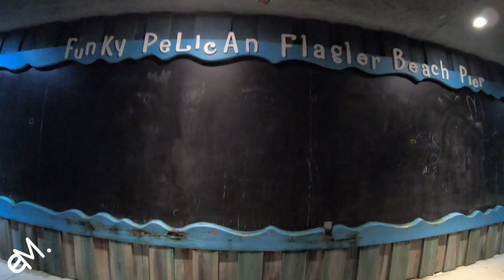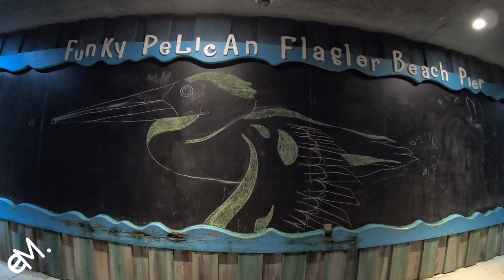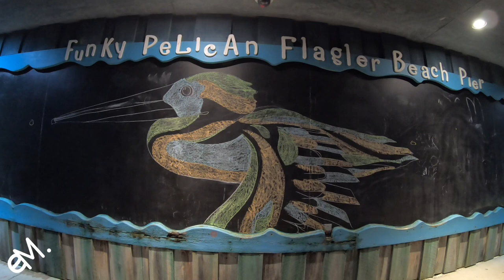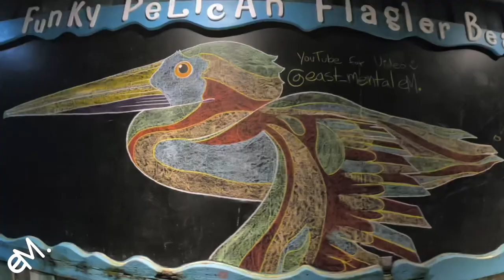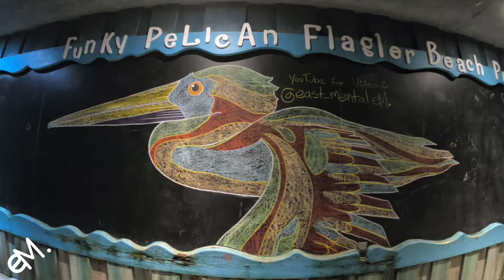Funky Chalk Art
East Mental is back at Funky Pelican. This time, making a funky Pelican